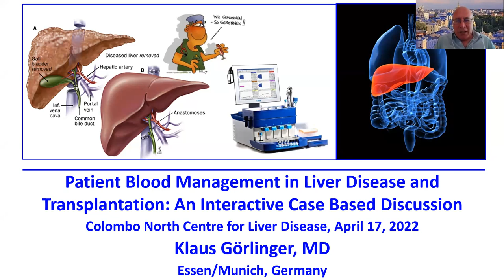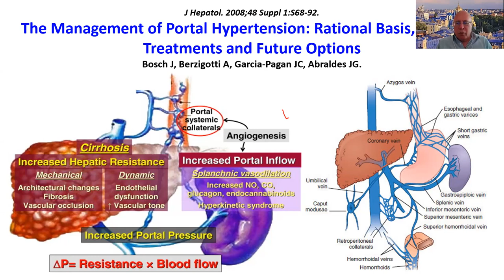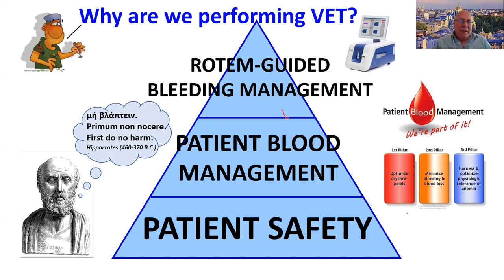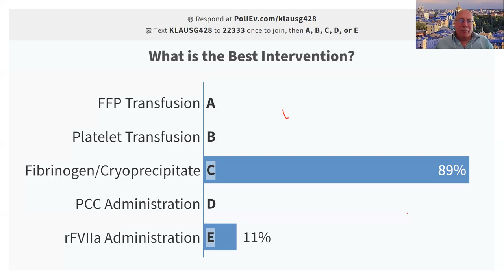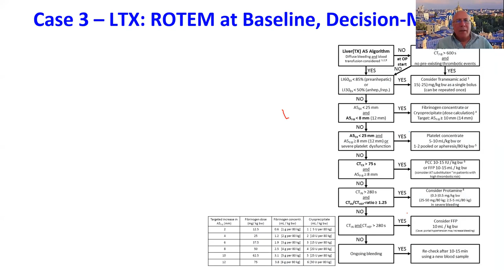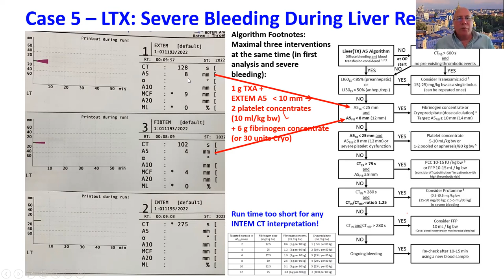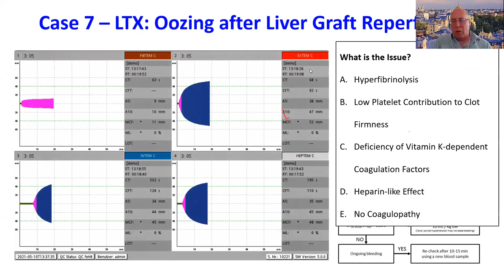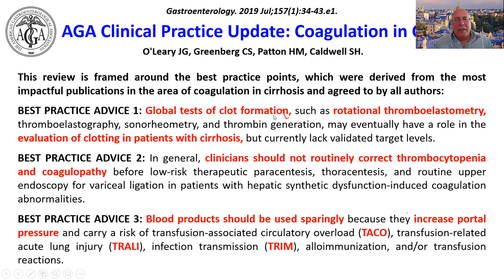Patient blood management in liver transplant